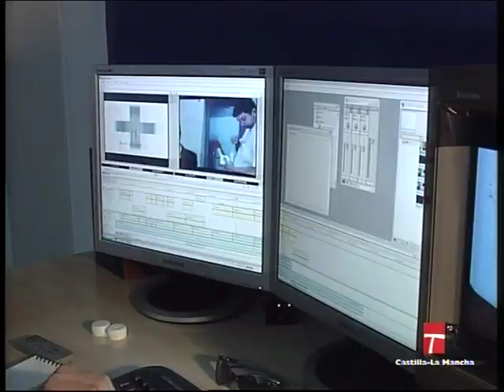Un pelo en la sopa es noticia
Un pelo en la sopa, primer film de Arturo Mombiedro, después de su presentación en sociedad fue entrevistada por La Televisión de Castilla-La Mancha, entre otras. Éste es el vídeo que se emitió en la cadena autonómica, en diciembre de 2008